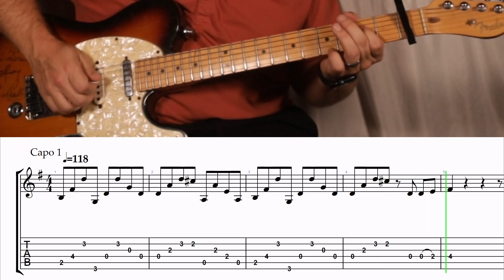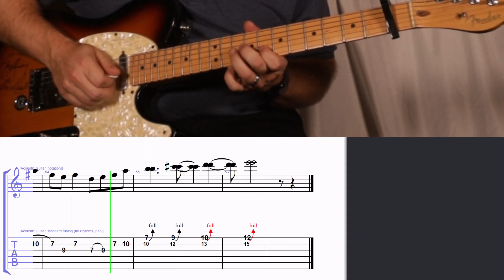How to Play the Melody and Solo to Long Hot Summer by Keith Urban on Guitar with TAB